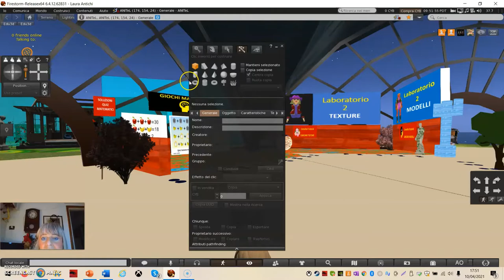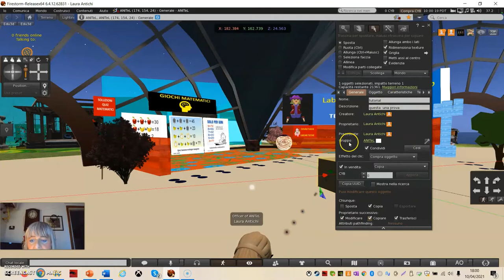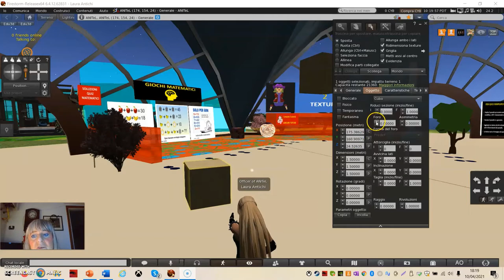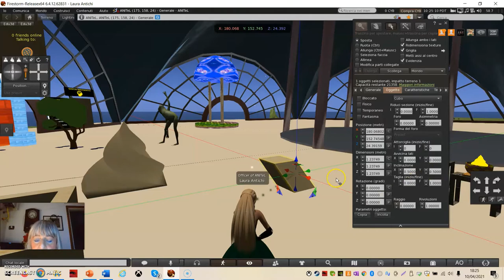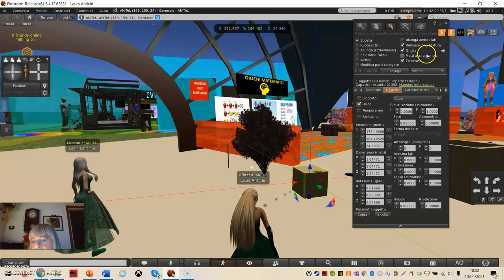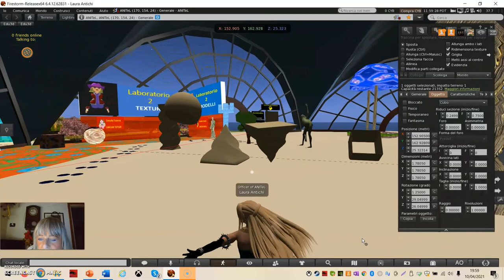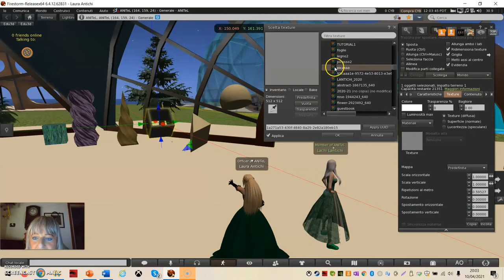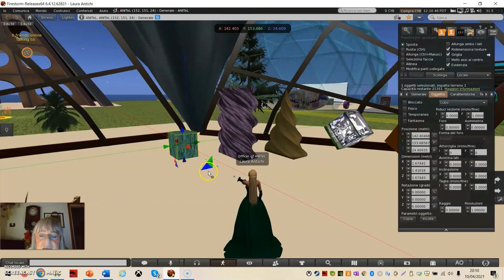Costruire parte 1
Costruire nei mondi virtuali.
Nozioni base.
Parte prima